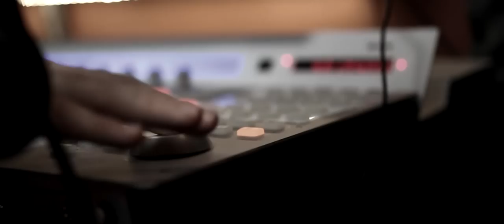thelaumix - Freakshow Funk (A Capella)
♫ "Freakshow Funk" thelaumix ft. Bernhard

♪ VOICE: Lukas / Bernhard